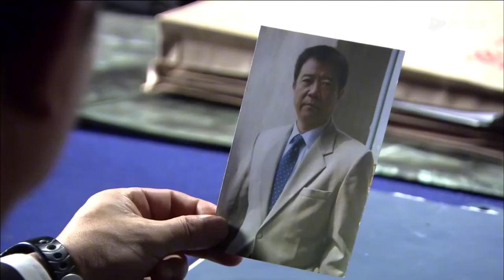為爭進四連名額，何晨光王艷兵暗中較量，誰都不服輸